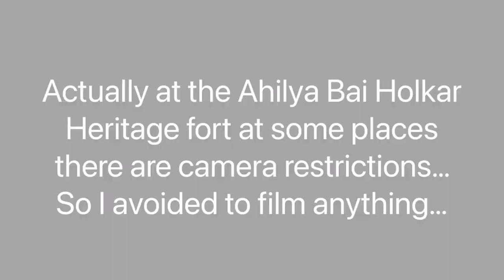INDORE VLOG| Ketakikulkarni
Sorry guys itna late vlog dalneke liye I hope you understand
Also agar enjoy kiya ya phir mene aapke face par atleast smile laayi toh like jarur karna❤️
End tak jarur Dekhna
Milte hai agale vlog mein🤗

THANKYOU!❤️🌻